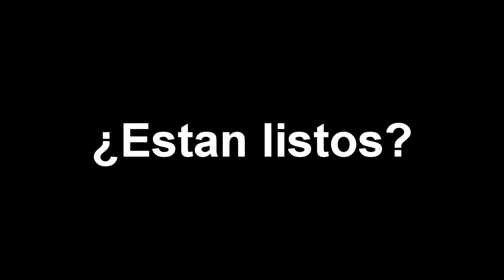MEGA SKYWARS, 100 PERSONAS! | ¡YO SOLO CONTRA EL MUNDO!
¡SI!

ModCraft II
Egg Wars
Build Battle
SkyWars
Hunger Games
Y Más!

Antes que nada, quiero ser un poco original juego en varios servidores, pondré su ip y nombre, también pondré si es premium o no, pero lo mas importante es que hice una escala del 1 al 10, 1 es que lo juego poco, 10 es que lo juego muchísimo, entonces cada servidor tendrá una escala para saber si es mas fácil encontrarme en el server o no...

Overcast Network ip: eu.oc.tc o us.oc.tc [PREMIUM] (Escala: 9)
Hypixel ip: mc.hypixel.net [PREMIUM] (Escala: 5)
Cubecraft ip: play.cubecraftgames.net [PREMIUM] (Escala: 8)
Minplay ip: mc.minplay.net [PREMIUM] (Escala: 4)